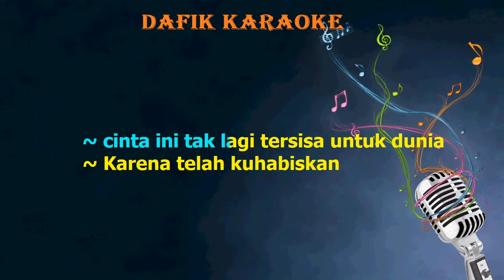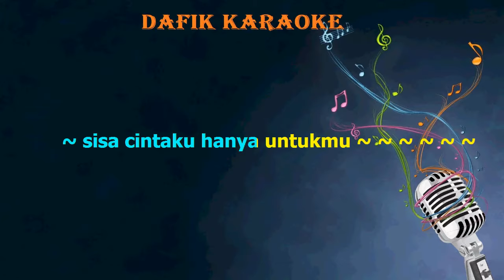Surat Cinta Untuk Starla (Karaoke) Virgoun Nada Wanita/ Cewek Female key D